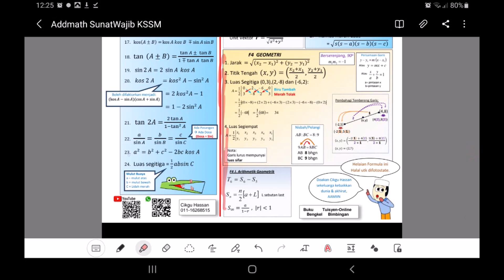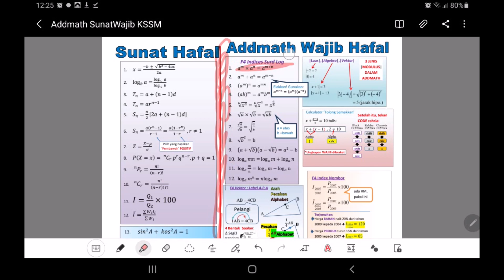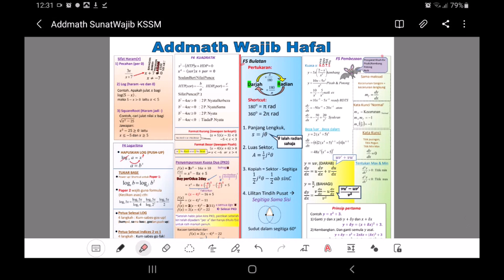ADDMATH Formula Sunat Wajib Hafal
Download and cetak dan laminate

Join kelas tuisyen online untuk belajar banyak lagi skill menarik!